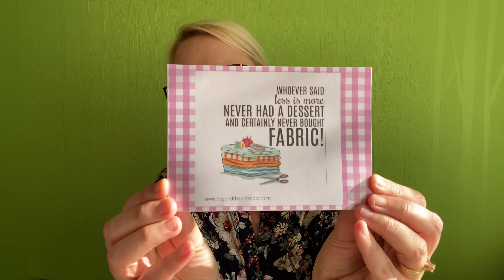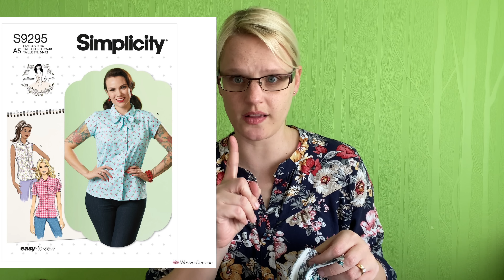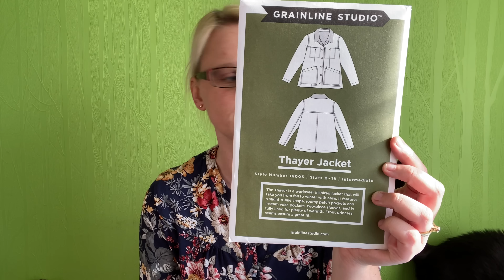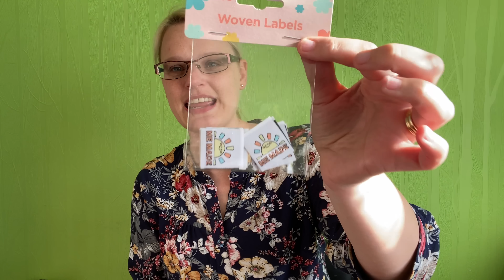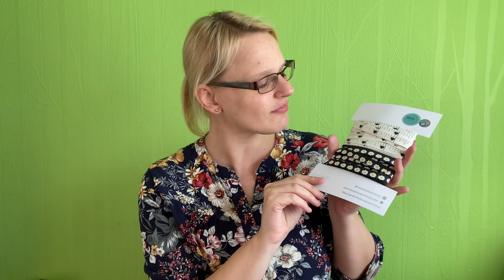Sewing Haul - Part 1 - May 2022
Below are the links to anything I talk about in the video.

My measurements are:
B36
W30
H40
Height 5’8

Page Joanna Etsy